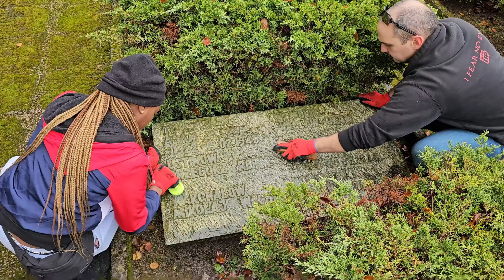Żołnierze US Army na cmentarzu w Drawsku Pomorskim